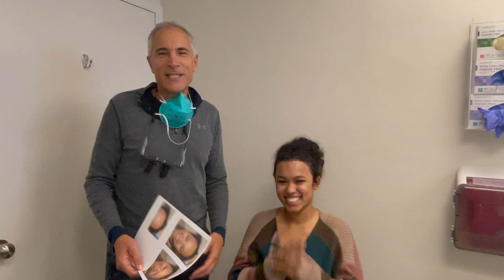One hour after Hairline Lowering/Forehead Reduction Surgery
This patient is shown immediately post op after surgery, where her forehead was reduced in height by one inch.